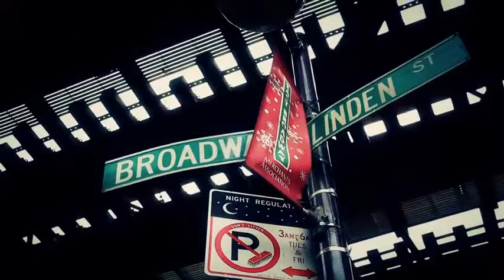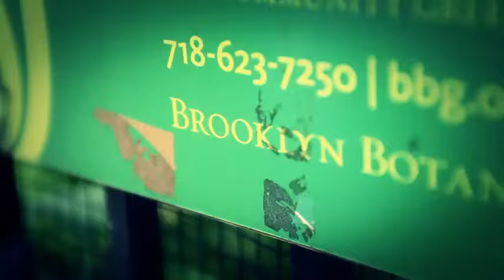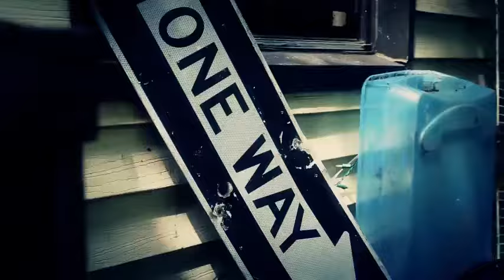Respect tha God feat. Ken Ring - "Lost"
Search iTunes for : Respect Tha God